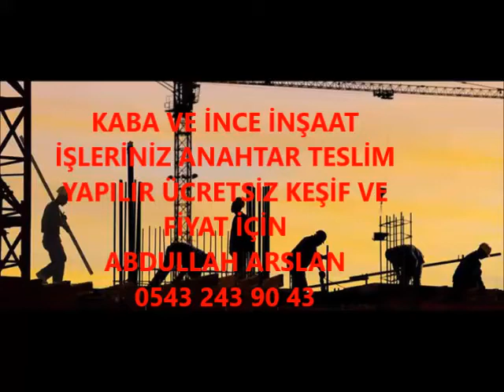KADİRLİ KABA İNŞAAT VE İNCE İŞÇİLİK İŞLERİNİZ ANAHTAR TESLİM PROJELİ YAPILIR 0543 243 90 43